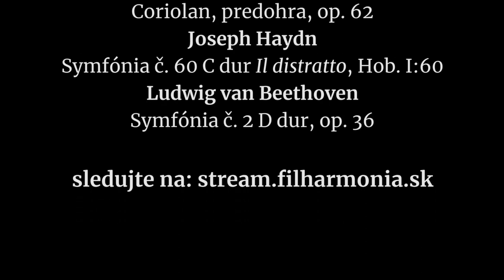Slovenská filharmónia pozýva na koncert bez publika 9. apríla 2021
Dirigent Peter Valentovič vás pozýva na koncert bez publika dňa 9. apríla o 19.00, Digitálna koncertná sieň Slovenskej filharmónie.

Účinkujúci:
Slovenská filharmónia
Peter Valentovič,  dirigent

Program:
Ludwig van Beethoven: Coriolan, predohra, op. 62
Joseph Haydn: Symfónia č. 60 C dur Il distratto, Hob. I:60
Ludwig van Beethoven: Symfónia č. 2 D dur, op. 36